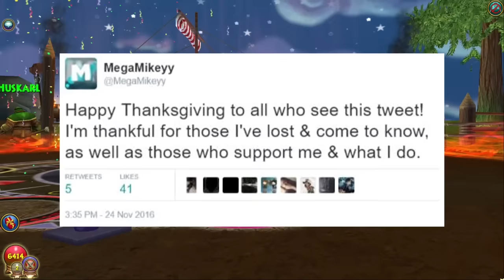Wizard101: MAX LEVEL PVP WITH NO WAND CHALLENGE!!!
Prodigious PvP without a wizard's most powerful weapon. (⊃｡•́‿•̀｡)⊃━☆ﾟ.*･｡ﾟ

Add Me on Snapchat: MegaMikeyy